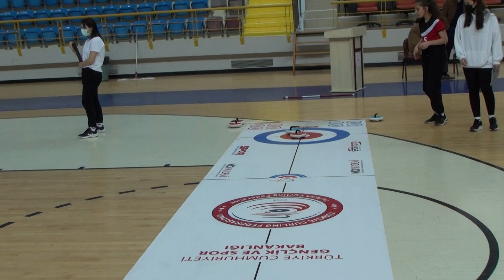Floor Curling Grup Müsabakaları